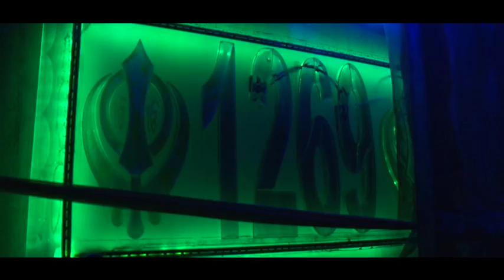Best Highlights Shagan- Sangeet/Dance party- Bir Singh - Royal Click Photography - Full HD